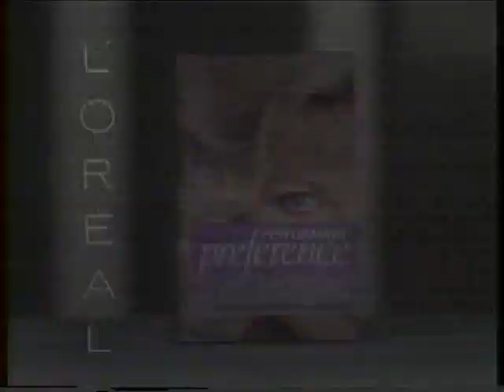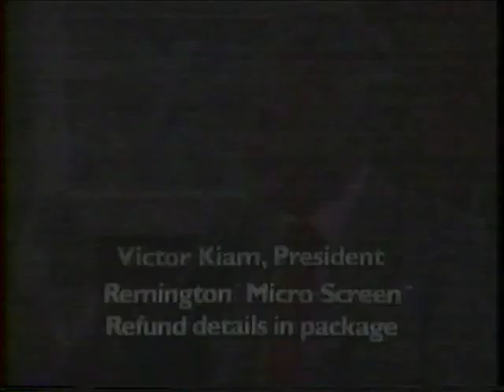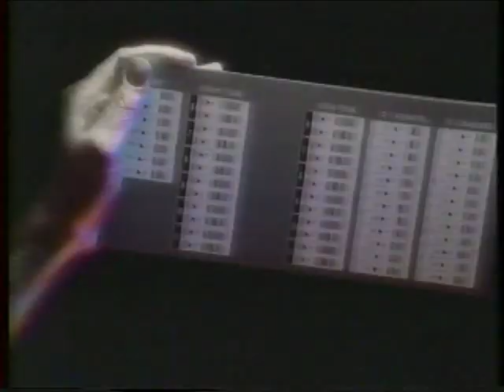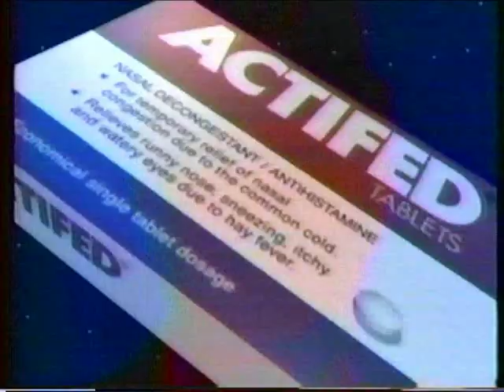'80s Ad Breaks Vol. 21 - November 1987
Ad breaks from the TV movie "Mayflower Madam," aired Nov.

* "Mayflower Madam" card (yes, that is Candice Bergen)
* Preference hair coloring by L'Oreal (with Cybill Shepherd)
* Anso V Worry-Free Carpet (in which Don Rickles is rolled up in a rug and dunked in Kool-Aid)
* Remington Micro Screen
* America's Dairy Farmers "Don't Forget the Cheese" - (with Paul Winchell, the voice of Tigger, exhorting us to add Cheddar to turn regular boring peas into "mad, passionate whoop-peas")
* Energizer (With former Australian footballer Mark "Jacko" Jackson. TOO ROIT! OI!)
* CBS Sunday Movie bumper
* CBS Monday - "Frank's Place," "Kate & Allie"
* CBS Monday - The wedding of the year on "Newhart," followed by "Designing Women" and "Cagney & Lacey"
* CBS - "The Gambler III: The Legend Continues"
* CBS Sportsbreak with Brent Musberger
* Anheuser-Busch "Know When to Say When" PSA with John Schneider
* end of CBS Sportsbreak
* "This is CBS" network ID
* Kentucky Fried Chicken - bargain bucket for $7.99
* Panasonic Omnivision VCRs - "just slightly ahead of our time" with a barcode-based VCR programming system.
* part of a Channel 4 news promo
* "Mayflower Madam" bumpers
* Mighty Dog dog food
* Lady Stetson perfume
* All detergent
* Dove soap
*Actifed (with retired astronauts Walter Schirra, Alan Bean and Dick Gordon)
* "Mayflower Madam" bumper